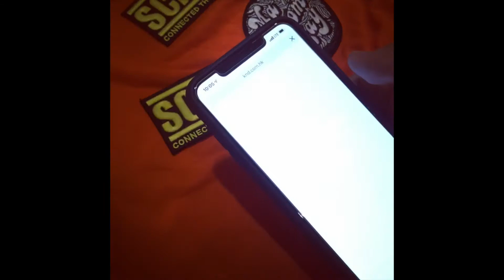NFC PATCHES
NFC technology applies to the iron-on patches for the T-shirt.
Just simply tap it and unlock the secrete information.